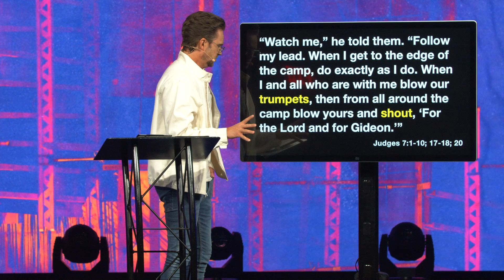IN THE COMFORT ZONE Pt. II | Shaun Nepstad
Join us for part two of a series entitled "In the Comfort Zone"!